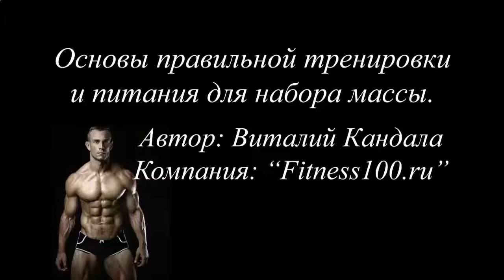КАК НАКАЧАТЬ ПРЕСС В ДОМАШНИХ УСЛОВИЯХ